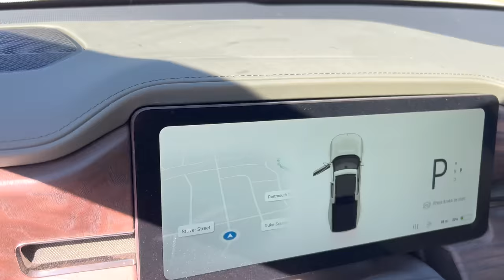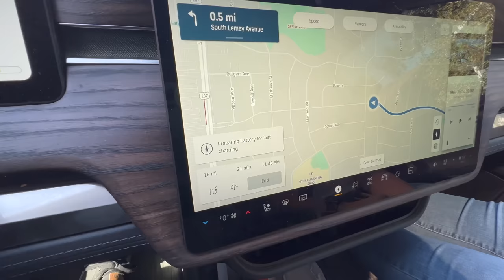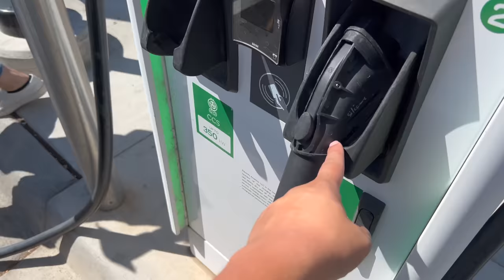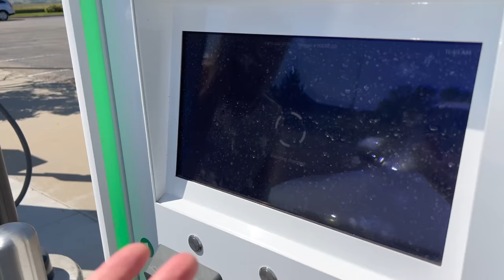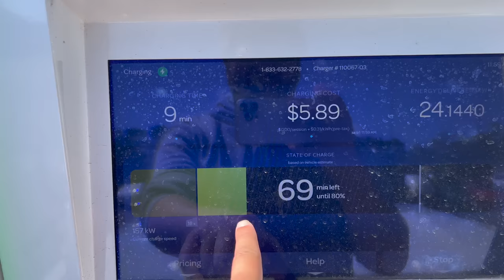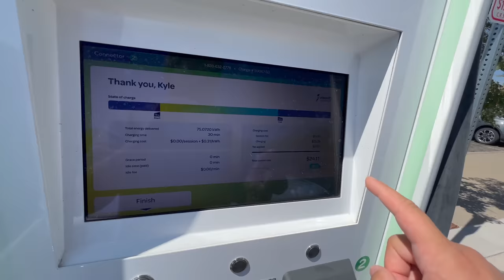2 Weeks Ago This Charging Station Was Completely Offline - Today We Go Check To See How It's Working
Welcome to the new fresh start of the Kyle Conner YouTube channel where you'll join me with all of my hobbies talking about cars, driving cars, and testing things that may not make it onto the larger Out of Spec channels.

The more subscribers this channel has the more cool cars we can bring to you.